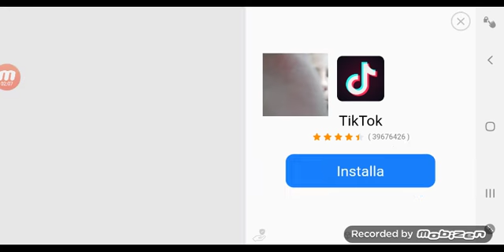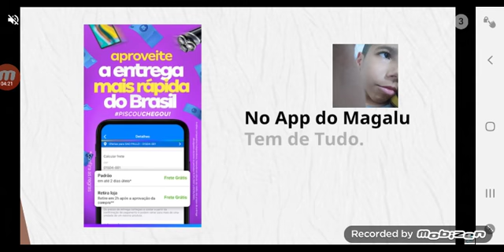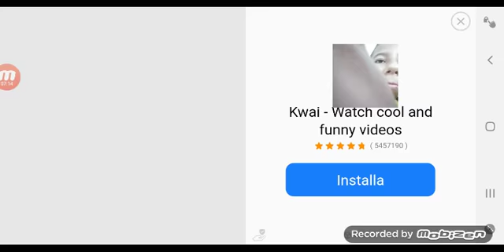Grandpa Neighbor Bald Teacher Escarpe Song 1 Zes Pis The Level 2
Grandpa Neighbor Bald Teacher Song Level Animins Zers Friends Pans Univesimi